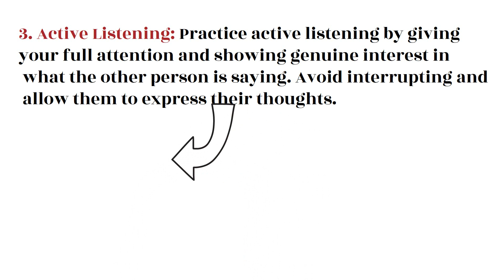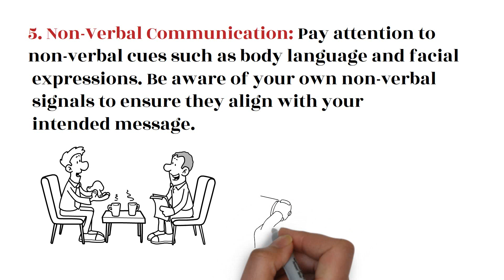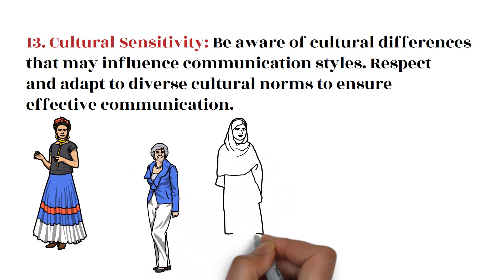How to communicate with Opposite Gender/female interaction/ opposite sex Communication/ Female Conmm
in this video we will discuss how to communicate with opposite sex in professional/business settings. interaction with different gender require some set of norms and rules which will be discussed in detail. And a list of guidelines havebeen share to improve inter gender communication.
- Improve confidence
- How to be more confident
- Improve english
- How to talk to crush
- Mirror practice/ mirror technique
- How to Improve Body language
- Gestures
- Public speaking
- Fear of public speaking
- Personality development
- How to talk to girls
- Dating tips
- Dating Guide
- life saving hacks for men
- Life hacks
- Improve posture
- Body Language
- Gestures
- Skills
- Men hacks